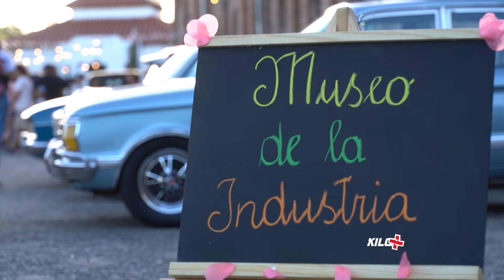Enamorados de los fierros 2024⚡Museo de la Industria⚡By KM X